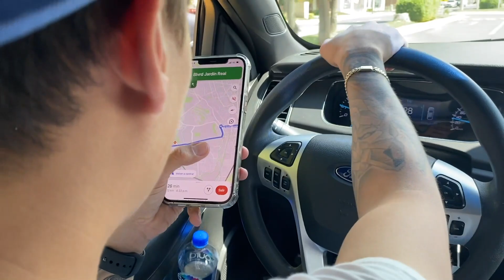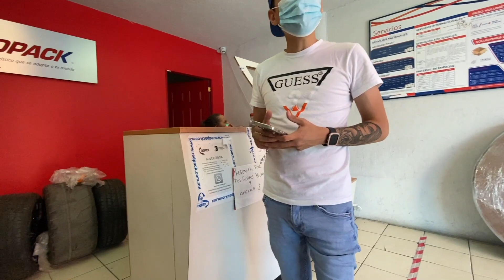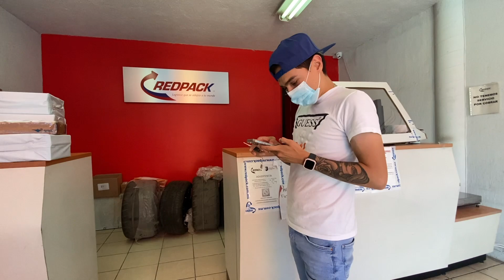LE REGALÉ UNOS RINES A MI NOVIA PARA SU CORVETTE.. | ManuelRivera11